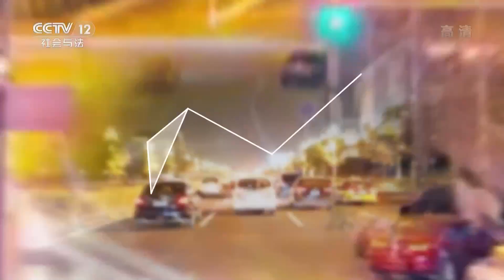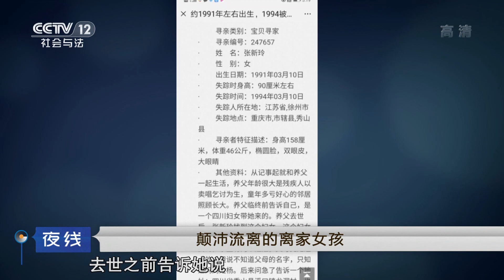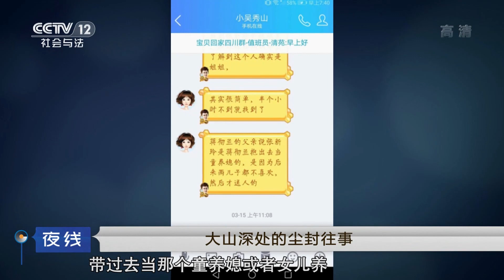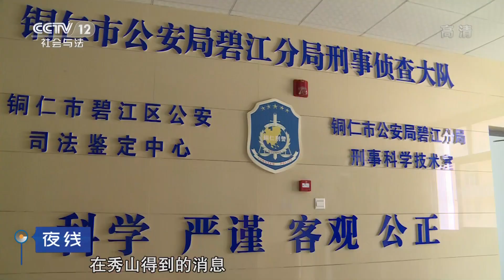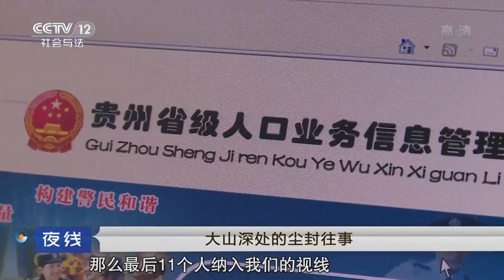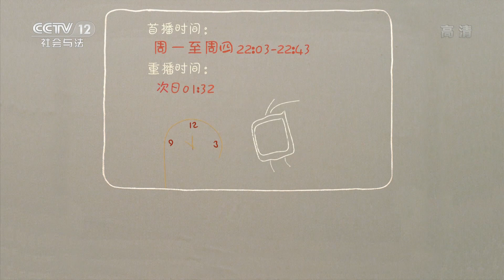《夜线》冷暖人间（上）：她跟着养父靠卖唱为生 长大后身世却一直是个谜 | CCTV社会与法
本期节目主要内容：张新玲从小不知道自己是谁，不知道爸爸妈妈叫什么也不知道自己从哪里来，她从小跟着一个卖唱的养父长大，直至有一天，她决心要搞清自己的身世。更多精彩，敬请收看。